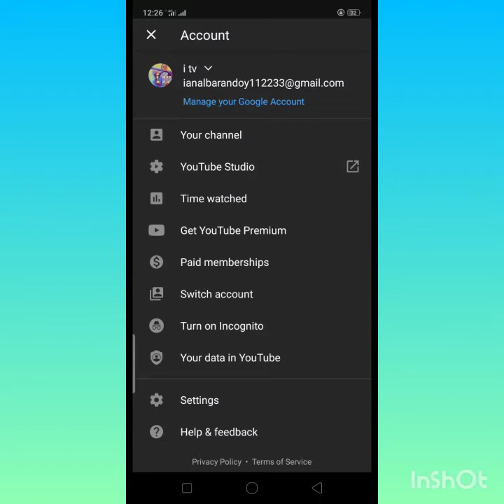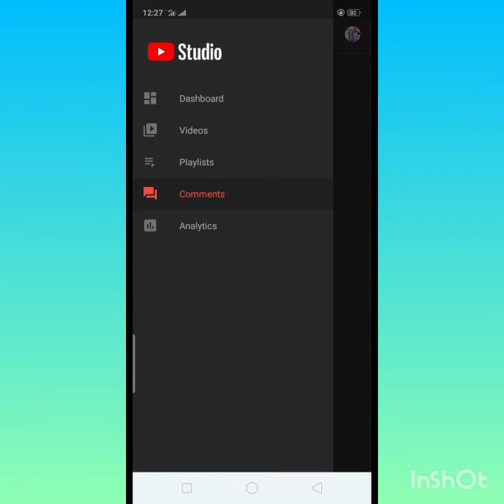Paano malalaman Ang spam comments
Jaille Aisles G Odnarabla
Ito po Ang aking Facebook account
Madali Ito Makita Kasi Ang PP ko ay i tv po